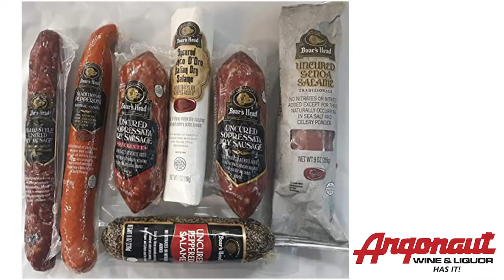Somm-Things: Cava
Sian and Reilly provide tasting notes and context for three of our Cava offerings